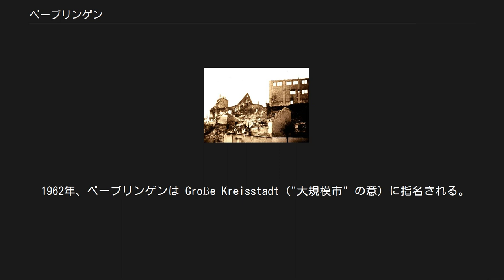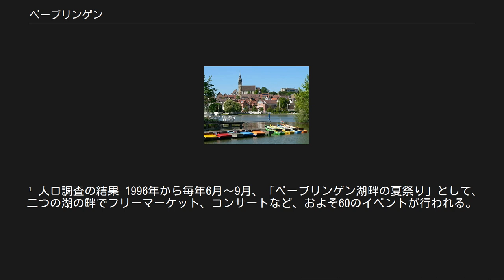ベーブリンゲン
ベーブリンゲンの町並みと湖 ベーブリンゲン（Böblingen）は、ドイツ連邦共和国バーデン＝ヴュルテンベルク州の都市であり、ベーブリンゲン郡の中心地である。
地理的にはジンデルフィンゲンに隣接する。
自動車・情報産業の拠点が多く置かれている。
 ヴュルテンベルクは1357年に、テュービンゲン・ベーブリンゲン伯ヴィルヘルムによって創立され、1357年にはヴュルテンベルク領となった。
 1524年に勃発したドイツ農民戦争において、西南ドイツでは農民の武装蜂起が次々に起こった。
1525年5月12日、ベーブリンゲンはこの戦争中でも有数の激戦地となった。
ワルトブルクのトゥルフゼス・ゲオルク3世の軍が、15000人の農民軍を襲撃し、3000人の死者を出したのである。
 農民戦争が終結して一世紀、南ドイツは三十年戦争の戦禍に巻き込まれる。
終結した1648年には、ベーブリンゲンの人口はわずか600人にまで減少していた。
 1818年には、ヴュルテンベルク王国の一行政区画となる。
1879年には鉄道が開通し、工業化を一挙におしすすめることとなった。
 1943年のベーブリンゲン(空襲後) 第二次世界大戦においては、市の郊外に陸軍の演習地と実験場があったこともあり、この都市も空襲を受けた。
1943年10月7日夜、焼夷弾と高性能爆弾により爆撃され、市民の犠牲が出た（死者 : 男性20人、女性12人、子供12人; 負傷者 : 200人; 市街の70%が崩壊、1735人が住居を失った）。
1944年7月にも襲撃を受け、36人の非戦闘員が死亡した。
 1962年、ベーブリンゲンは Große Kreisstadt（"大規模市" の意）に指名される。
なお、現在（2007年）の境界は1971年以降のものである。
 シュトゥットガルト空港からはSバーンで約20分。
 東にはアウトバーン （A8号線とA81号線） のインターチェンジがあるので、そこから国道 （B464号線またはB14号線） でアクセス可能。
 鉄道は、シュトゥットガルト-ジンゲン線が通っている。
 ¹ 人口調査の結果 1996年から毎年6月～9月、「ベーブリンゲン湖畔の夏祭り」として、二つの湖の畔でフリーマーケット、コンサートなど、およそ60のイベントが行われる。
 ベーブリンゲンは、隣接するジンデルフィンゲンと併せて、自動車と情報産業が集まる地域となっている。
以下の大企業がこの地域に拠点を構えている。